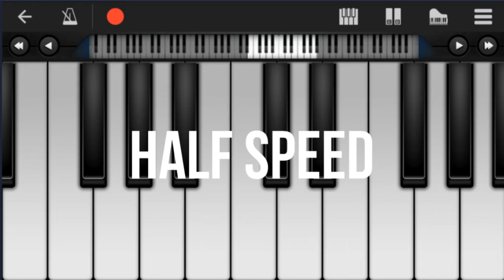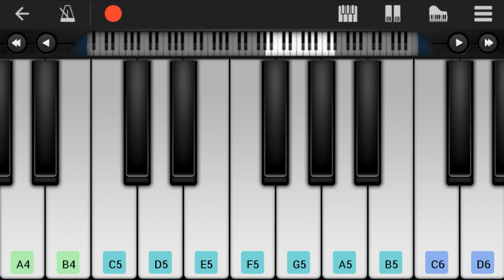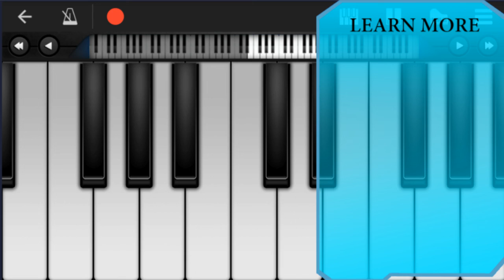Mobile Piano Tutorial: How to play Shape Of You by Ed Sheeran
Here is a sheet music/tab video on the song Shape Of You by Ed Sheeran on the mobile piano. A mobile piano tutorial arrangement which is transposed to notes that are easily played by mobile piano, for the song Shape Of You by Ed Sheeran.

EasyPianoLesson teaches you to play the your favorite instrument, through well-arranged sheet music so that you too can learn how to play Shape Of You by Ed Sheeran on the mobile piano as fast as you can. A mobile piano tutorial with backing tracks to help your play the song better.